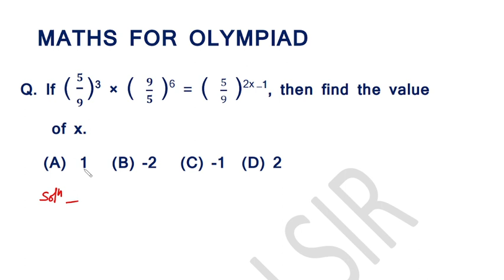MATHS FOR OLYMPIAD PART-17